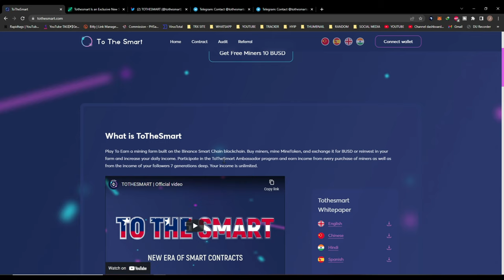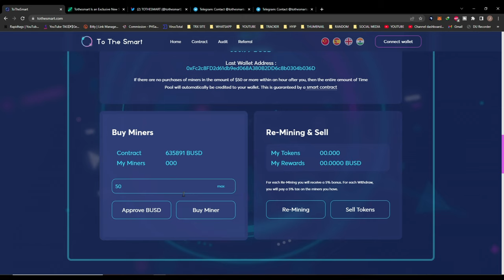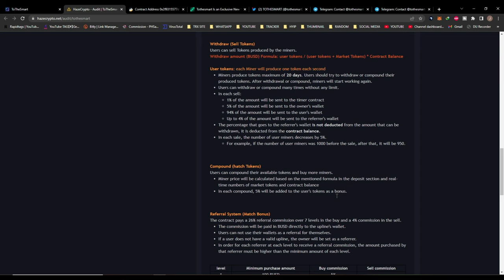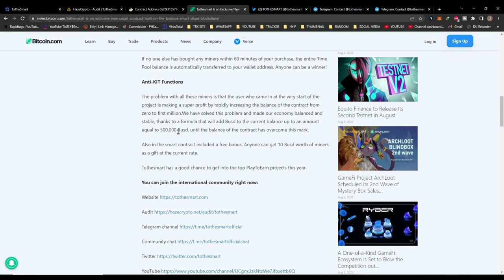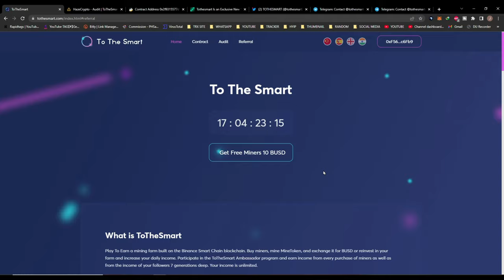FREE 500 PESOS SA GCASH ! MAG SIGN UP LANG KAYO AT WALANG GINAGAWA KIKITA KA DITO NG PERA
👉 508439
👉 508439
👉 508439 FREE 500 PESOS SA GCASH ! MAG SIGN UP LANG KAYO AT WALANG GINAGAWA KIKITA KA DITO NG PERA

Related.
100% legit paying game apps 2021
earn money
earn money online app
earning app
money